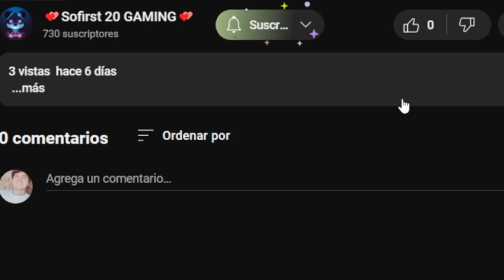🥵sigo en el desierto... me aburro y voy a otro sitio un poco raro 🤔 ésto és: Blox Fruits episodio 6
✅(Recuerda leer las descripciones ¡Puede haber información interesante!)✅
🎞EDICIÓN: @Sofirst_20 🎞
☺¡¡RECUERDA PONER LA MEJOR CALIDAD AL VÍDEO!!
👀¡Ojo piojo! Que se vino nuevo episodio de BLOX FRUITS donde me voy del desierto ¡Hace demasiada calor! Y me aburre... ¿Nos vamos de viaje a otra isla? ¡Venga vamos a darle caña!